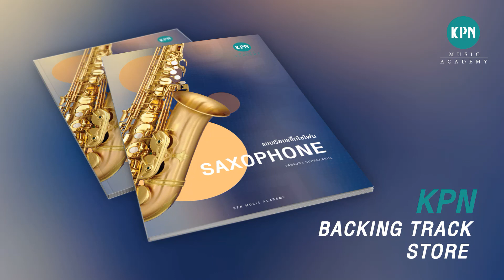KPN Saxophone Backing Track 278 (SWAN LAKE with sax)